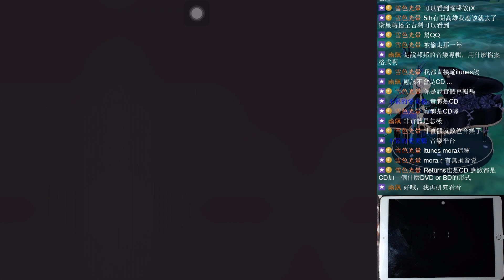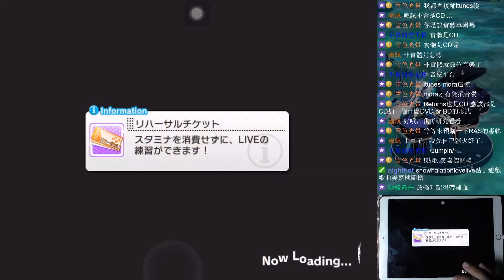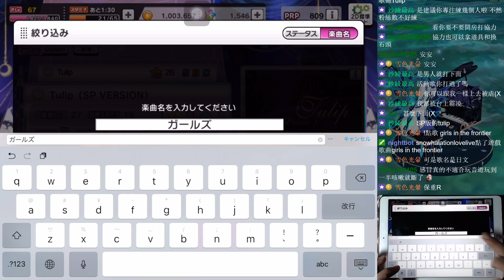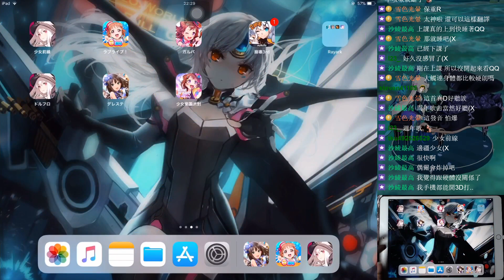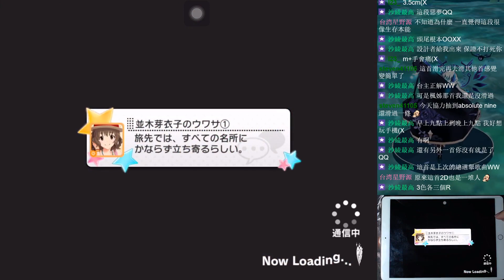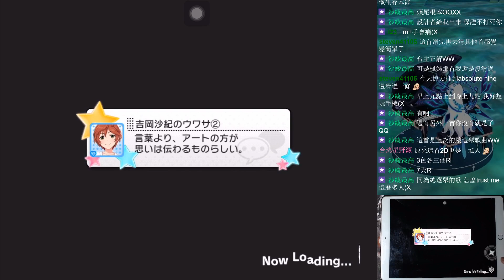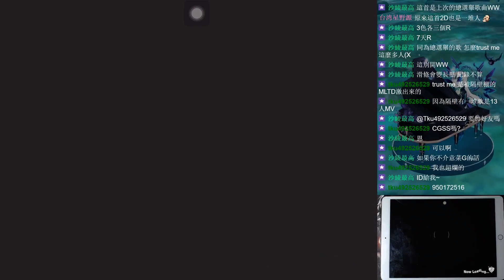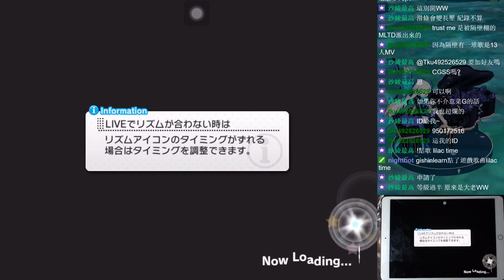【楓香】20190523 實況紀錄＿CGSS(デレステ)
20190523　ゲーム実況のVOD